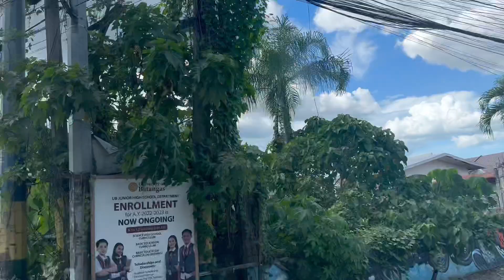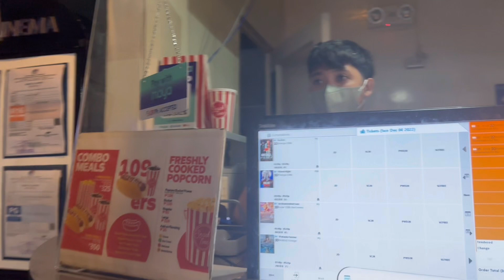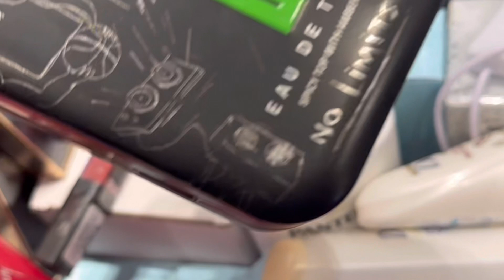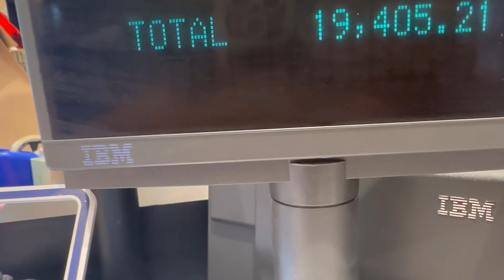Full Face BYS Makeup sa Mall